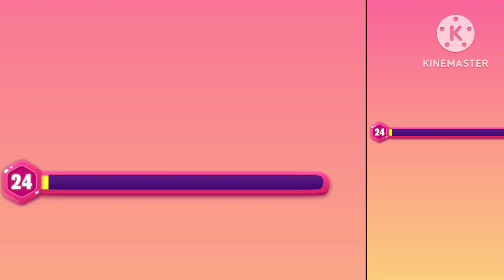My talking Angela 2 gameplay update/happy _lanz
Watch my gameplay here. playing my talking Angela 2 android mobile game.